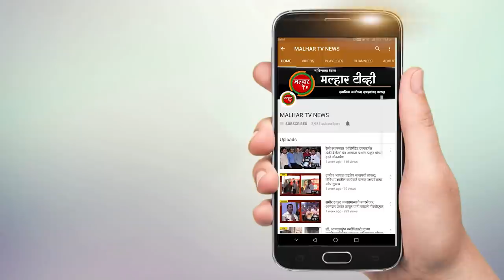उरण येथील शिव-समर्थ स्मारकाचे पदश्री डॉ आप्पासाहेब धर्माधिकारी यांच्या हस्ते उदघाटन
उरण (प्रतिनिधी) भक्ती, शक्ती व श्रद्घेचा संगम असणारे शिव-समर्थ स्मारक सर्वांना प्रेरणा देईल, असे प्रतिपादन मुख्यमंत्री देवेंद्र फडणवीस यांनी रविवारी (दि. १७) केले. ते स्मारकाच्या उद्घाटन सोहळ्यात बोलत होते.
जेएनपीटीच्या वतीने दास्तान फाटा येथे साकारल्या जात असलेल्या शिव-समर्थ स्मारकाचे उद्घाटन राज्याचे मुख्यमंत्री देवेंद्र फडणवीस, केंद्रीय मंत्री नितीन गडकरी यांच्या प्रमुख उपस्थितीत ज्येष्ठ निरूपणकार पद्मश्री डॉ. आप्पासाहेब धर्माधिकारी यांच्या हस्ते करण्यात आले. त्या वेळी मुख्यमंत्री बोलत होते.
या सोहळ्यास केंद्रीय अवजड उद्योगमंत्री अनंत गीते, रायगडचे पालकमंत्री रवींद्र चव्हाण, खासदार श्रीरंग बारणे, माजी खासदार लोकनेते रामशेठ ठाकूर, सिडकोचे अध्यक्ष तथा भाजप जिल्हाध्यक्ष आमदार प्रशांत ठाकूर, आमदार मनोहर भोईर, आमदार निरंजन डावखरे, सचिन धर्माधिकारी, उमेश धर्माधिकारी, राहुल धर्माधिकारी आदी मान्यवर उपस्थित होते. या वेळी विराट जनसमुदाय हजर होता.
या कार्यक्रमास माजी मंत्री रविशेठ पाटील, जि. प.च्या अध्यक्ष आदिती तटकरे, जिल्हाधिकारी डॉ. विजय सूर्यवंशी, जेएनपीटीचे अध्यक्ष संजय सेठी, नीरज बन्सल, शिव-समर्थ स्मारक स्वागत समितीचे अध्यक्ष तथा जेएनपीटीचे विश्वस्त महेश बालदी, विश्वस्त दिनेश पाटील, रवी पाटील,
महेश कडू, जयवंत ढवळे, एन. के. कुलकर्णी, मनीषा जाधव, उरणच्या नगराध्यक्षा सायली म्हात्रे, भाजप तालुकाध्यक्ष रवी भोईर यांच्यासह सर्वपक्षीय लोकप्रतिनिधी, पदाधिकारी, कार्यकर्ते, शिवप्रेमी, श्रीसदस्य, नागरिक मोठ्या संख्येने उपस्थित होते. या अत्यंत नियोजनबद्ध आणि सर्वांगसुंदर कार्यक्रमाबद्दल आप्पासाहेब धर्माधिकारी यांनी महेश बालदी आणि सहकार्‍यांचे कौतुक केले.